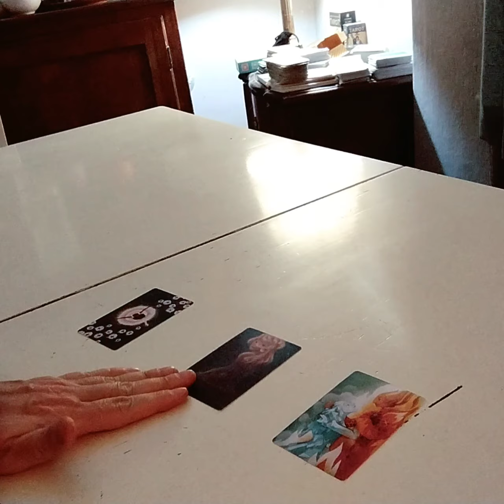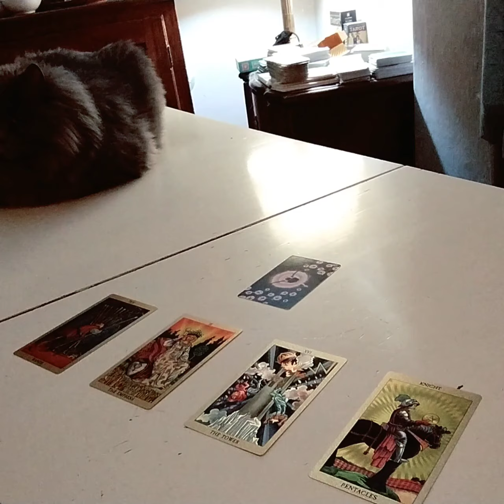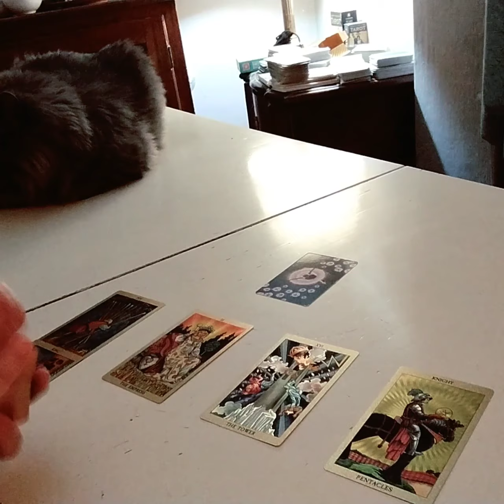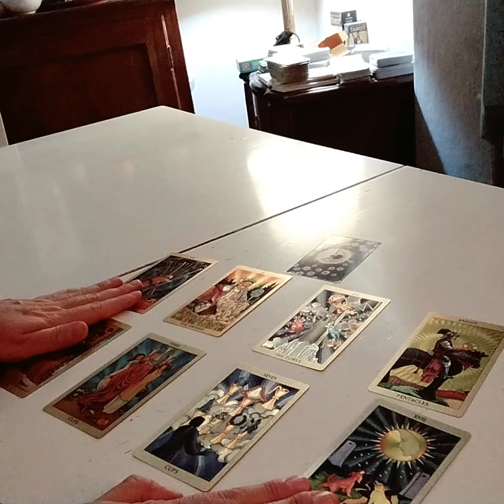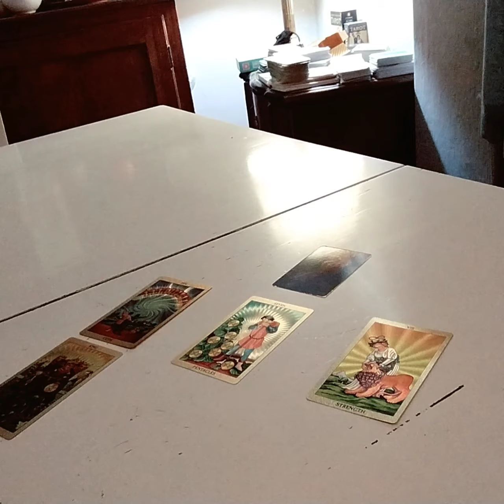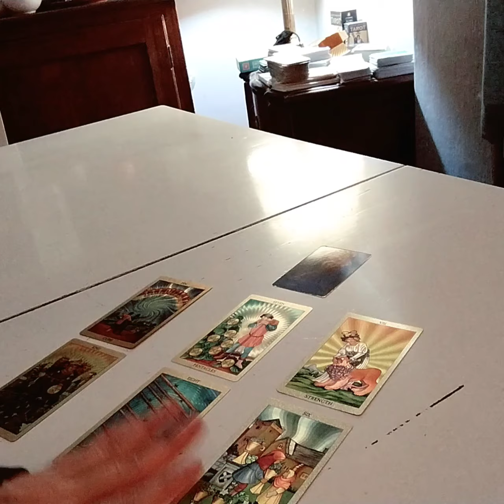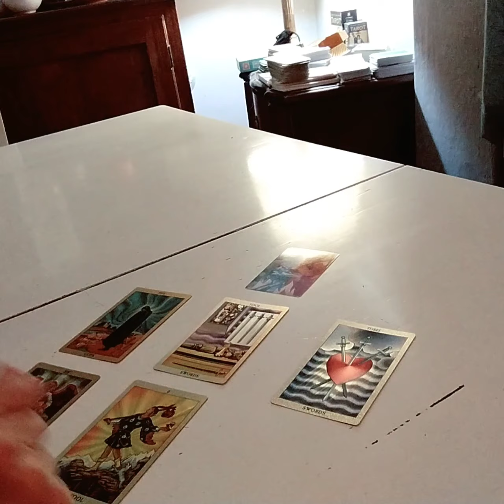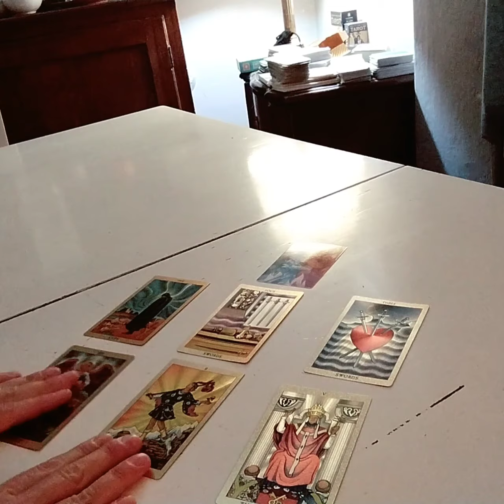Un messaggio per te 😊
Io sono Claudia e questi sono i miei servizi
1) consulti privati di tarologia evolutiva ed intuitiva
2) percorso di conoscenza della tarologia evolutiva ed intuitiva
3) percorso di crescita spirituale e consapevolezza interiore
4) creazione di sigilli personalizzati per la manifestazione di un desiderio specifico

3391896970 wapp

Prima variante 1:53
Seconda variante 12:03
Terza variante 19:03